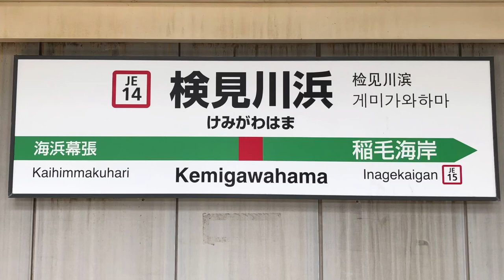JR京葉線検見川浜駅を入線.通過.発車する列車。